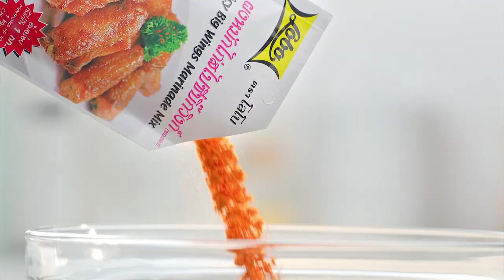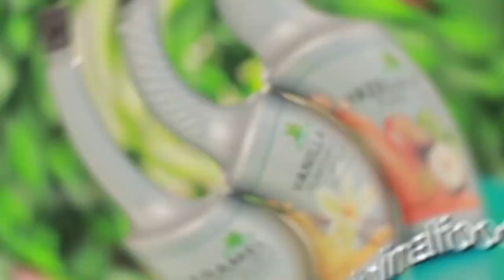รายการ "อดเปรี้ยวกินหวาน" อ.ยิ่งศักดิ์&ครอบครัว ขอเสิร์ฟความอร่อย และพาชิมร้านเด็ด EP.127 [2/3]